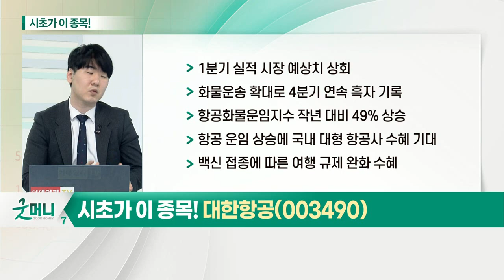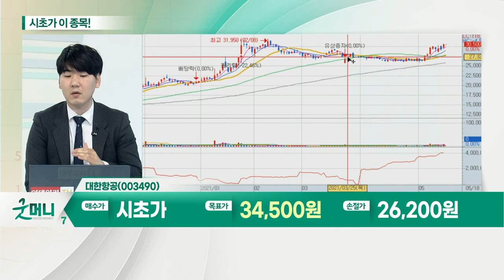대한항공(003490)... 항공주_시초가에 이 종목 (20210518)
- 코로나 백신 접종 확대 기대감 지속
- 항공 화물운임 최고치
- 4월 운항수 급증
- 성수기 시즌 수요 확대 기대
- 美 여행 재개 기대감 증가

- 화물운송 확대로 4분기 연속 흑자 기록
- 항공화물운임지수 작년 대비 49% 상승
- 항공 운임 상승에 국내 대형 항공사 수혜 기대
- 백신 접종에 따른 여행 규제 완화 수혜